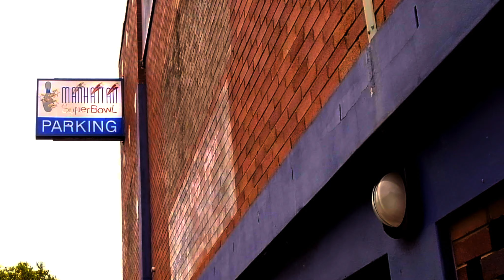The Big Lebowski scene shoot from term 5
Madeleine Raven and Nuno Filipe as Sobchak and Lebowski in a compiled scene from The Big Lebowski, in term 5 character development studies.